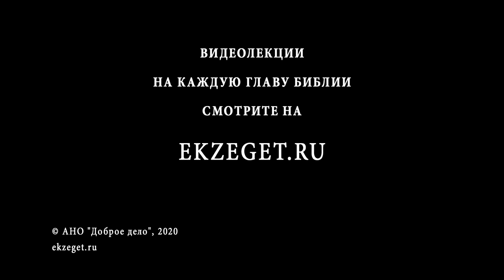Может ли Бог называться ужасом Исаака? (Бытие 22) Священник Алексей Волчков. Толкование Библии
В сегодняшнем видео со священником Алексеем Волчковым рассуждаем на тему трудных мест в Библии, говорим о том, что неужели бывает злой дух от Господа, о чем говорится в книге Бытия глава 22 и касаемся следующих тем:

🔸О страхе Исаака
🔸О том, что эта история стала предметом многих рефлексий
🔸Об остроумных объяснений данного момента
🔸О том, что Богу не нужны жертвы в виде людей
🔸О народах, практиковавших человеческое жертвоприношения
🔸О клятве "страхом Исаака"
🔸О словах "ужасом Исаака"
🔸О разных именах Бога
🔸О толковании Альбрехта Альта
🔸О примере осознания Бога как "ужаса Исаака"
🔸О сущности страха Божия
🔸О мнениях и предположениях разных теологов
🔸О прочтении еврейского слова "пахот"
🔸Об обращении Иисуса Христа в Новом Завете "не бойтесь"
🔸О возможном завершении темы страха в Новом Завете
🔸О гипотезе для размышления